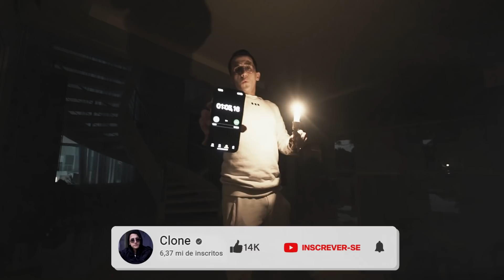NUNCA ASSOBIE A 1 DA MANHÃ NA SUA CASA